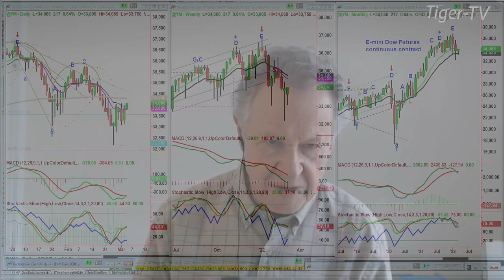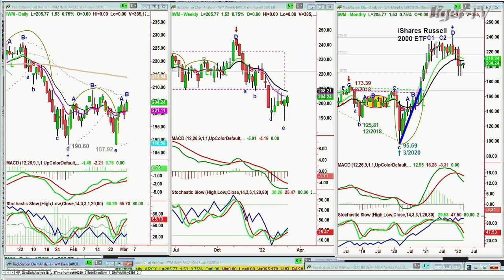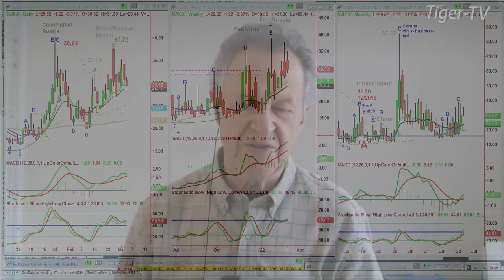March 3rd, 9AM ET Market Update on TFNN - 2022